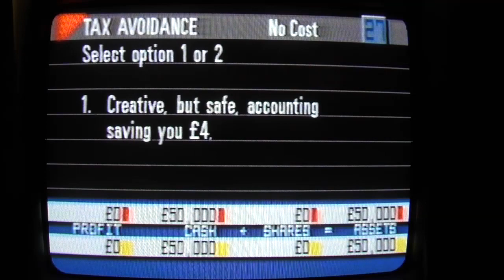COMPUTER CHALLENGE with Brian J Ford 1986 07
7: This week, pupils from the Sir Richard Gwyn R.C.  school, Flint play against two hotel executives